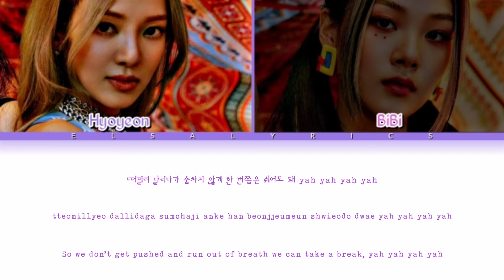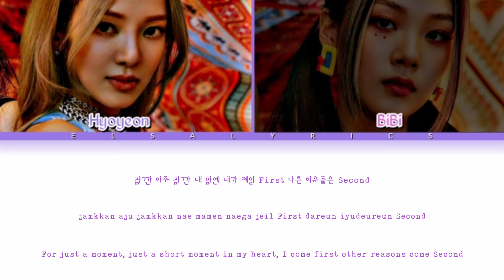HYO (효연) – Second (feat. BIBI (비비)) Lyrics (Color Coded Han/Rom/Eng)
Artist: HYO (효연)
Song: Second (feat. BIBI (비비))
Album: ‘Second’ Single

Don’t reupload.